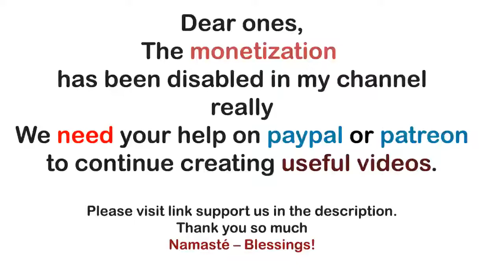Archangel Michael ~ The new energy of Self-Mastery